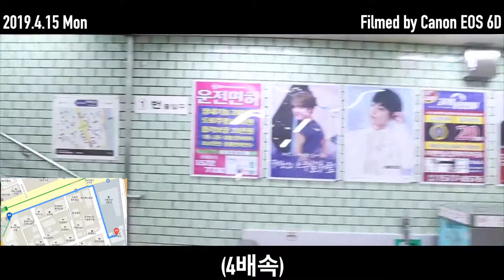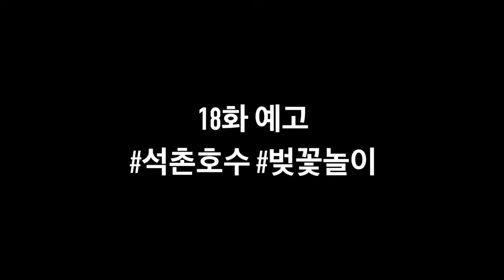[미스터 로드뷰 Mr. Road View] 17화 | 강남운전면허시험장 쉽고 빠르게 찾아가기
1. 여러분이 촬영한 로드뷰 영상을 보내주세요!
2. 이메일 제보 시 소정의 선물을 드립니다.

강남운전면허시험장 쉽고 빠르게 찾아가기

삼성역 1번출구~테헤란로 610 [00:01~00:43]
테헤란로 610 [00:44~00:59]
테헤란로 614 [01:00~01:25]
테헤란로 616 [01:26~01:41]
테헤란로 620 [01:42~02:17]
테헤란로 624 [02:18~02:38]
테헤란로 626 [02:39~03:00]
테헤란로 114길 11 [03:01~04:05]
테헤란로 114길 23 [04:06~05:41]
18화 예고편 [05:42~06:01]

* Camera : Canon EOS 6D
* MIC : Zoom H1
* Edit Program : Final Cut Pro